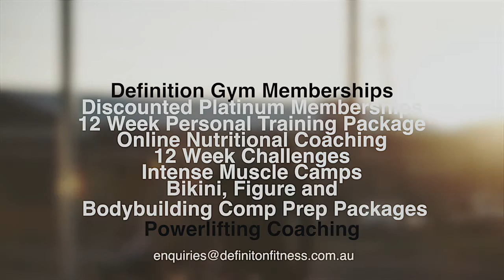Definition Fitness Strength & Performance Centre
The Illawarra's Premiere Strength and Performance Training Facility.